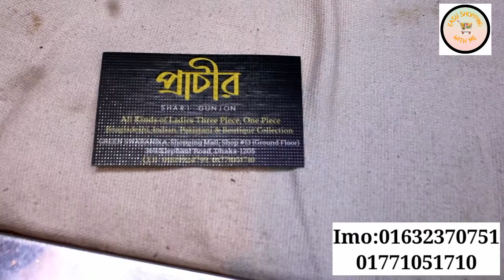Original Pakistani Barish three piece wholesale price ||পাকিস্তানি বারিশ থ্রি পিস কিনুন পাইকারি দামে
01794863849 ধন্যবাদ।